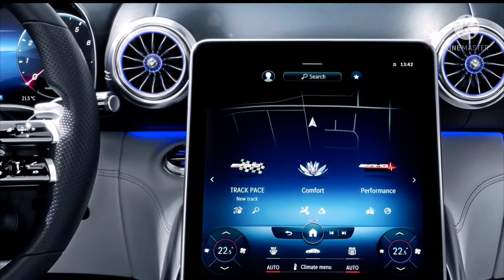Mercedes-Benz AMG SL 2022 Roadster's high-tech cabin revealed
A new generation of the legendary Mercedes-Benz SL is just around the corner, but this time AMG is handling the development. As a result, the car will have a slightly revised name. It will be known as the Mercedes-Benz AMG SL Roadster, and it is set to make its debut later this year as a 2022 model.

Ahead of their debut in the world, Mercedes has released details. For example, we have already learned that the car will have four-wheel drive, have a lighter, stiffer chassis and return to an automatic soft roof. Now Mercedes has given a first look at the interior of the new SL Roadster.

The biggest change is a return to 2 + 2 seats, a configuration we have not seen since the R129 generation in the 1

990s. But as is the case with most 2 + 2 sports cars, the rear seats are only suitable for small children, and even then it can be cramped. In most cases, these seats will only serve as a nicely padded luggage rack.

2022 Mercedes-Benz AMG SL Roadster

There’s also a lot more technology, although the interior still perfectly blends traditional SL themes with performance and luxury, while giving a nod to the original 300SL with its minimalist look. A 12.3-inch digital screen acts as the instrument cluster and has a special visor to prevent reflections caused by sunlight – a must to drive with the top down.

An 11.9-inch portrait-style touchscreen, which we’ve already seen in some Mercedes models, sits in the center console as the main hub for infotainment. It has electrical adjustment so that drivers can avoid reflections caused by sunlight. Below the screen, there are a number of physical buttons that are used to control frequently used items. Complementing the dashboard is a sports steering wheel with several controls, as well as four air valves with jet turbine design.

A head-up screen will be on the selection list. It uses augmented reality to display relevant signals and actions three-dimensionally in the real driving situation and surroundings. The completion of the look is the metal grilles on the speakers that make up the Burmester sound system.

2022 Mercedes-Benz AMG SL Roadster spy photos – Photo credit: S. Baldauf / SB-Medien

2022 Mercedes-Benz AMG SL Roadster spy photos – Photo credit: S. Baldauf / SB-Medien

Buyers will be able to choose between standard and better reinforced AMG Performance seats. Nappa leather clothing with diamond padding and contrast stitching will be available.

Mercedes has not said anything about the drivelines of the new SL. There will likely be two launch options, both with mild-hybrid powertrains. One will probably be marked with an SL53 or SL55, and has about 430 hp. The other should be marked with an SL63 and pack more than 600 hp. Further down the track, we can look forward to an SL73 range-tops powered by an 800-plus-hp plug-in hybrid setup.

Production of the new SL will take place at Mercedes’ factory in Bremen, Germany, where the previous sixth-generation model was built.